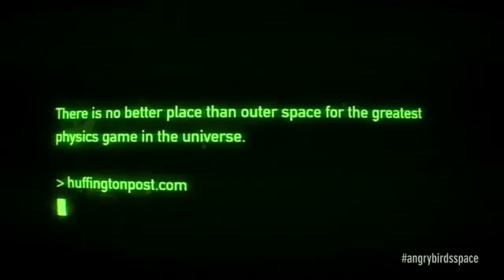Angry Birds Space - Трейлер андроид игры